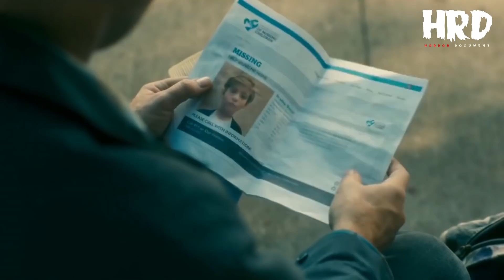เปิดประวัติ Danny Torrance | Doctor Sleep ชายหนุ่มพลังจิต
Horror Characters Special : Danny Torrance | Doctor Sleep ชายหนุ่มพลังจิต

เปิดแฟ้มประวัติ Danny Torrance | Doctor Sleep
เรื่องราวเหตุการณ์ต่อเนื่องหลังจากเหตุการสยองที่โอเวอร์ลุคโฮเทล Danny Torrance และแม่ที่พยายามจะกลับมาใช้ชีวิตปกติอีกครั้ง แต่ทว่าความสยองก็คงติดตามแดนนี่ไปทุกที่.

Horror Characters Special จะพาคุณไปรู้จักและดำเนินเรื่องราวของ Danny Torrance ต่อหลังจากที่เขาผ่านเหตุการณ์สยองมา จากฝีมือของพ่อของเขาเอง  ...

- Dies Irae Violet
- 237
- The Shining
- The Hedge Maze Part II
- We Go On
- Astral Projection
- The Guess Who
- Ventus
By : The Newton Brothers

- The ShiningDoctor Sleep ThemeEpic Version
By : L'Orchestra Cinématique